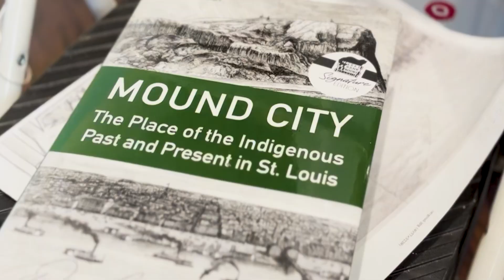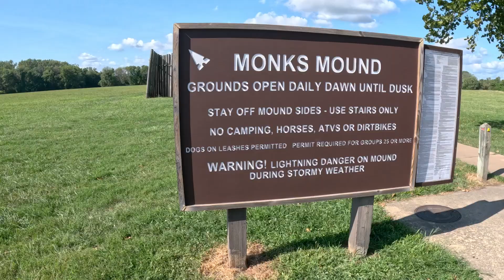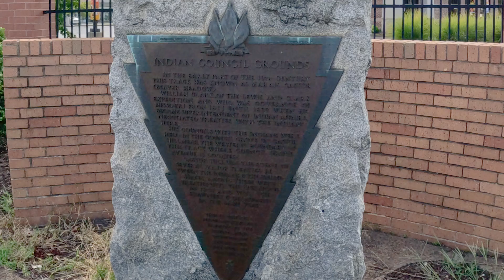Still Standing A Mural By Gonz Jove Film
"Still Standing A Mural By Gonz Jove"

A Xander Love Film

From The
Indigenous Collective Team:

Simona J. Charles,
MSW (Shoshone (Newe)/Paiute(Numu)/Purepecha) |
Elena Jove
Esthela Mamani |
Gonz Jove
|  Alex Jove
 | Xander Simms, MA (Xander Love)
Zachariah Charles- Mes-ka-sa (Light on the water)(Shoshone(Newe)/Paiute(Numu)/Prairie Band Potawatomi/Meskwaki)
 | Tanae LeClaire, MSW (Yankton Sioux/Black)|

Leonel Maya
 | Dario Mercado

Official Project Title: St. Louis Mural Project
Funding Made Possible By: The ARPA for the Arts Initiative
Funder & Project Creator: The Regional Arts Commission of St. Louis

Key Partners: St. Louis City and the CDA (Community Development Administration)

Project Description: The St. Louis Mural Project, funded through ARPA for the Arts Initiative and powered by the Regional Arts Commission of St. Louis, is transforming the City of St. Louis by placing 28 murals across the city – 2 in each of the 14 wards. This visionary initiative and historic investment in public art embraces collaboration, beautification, and support for local artists.

Digital Storytellers Ink is here for the game-changers, to be the bridge for influencers and brands who refuse to be anything but iconic. Let's create. Let's innovate. Because reality? It's yours to design. Step Into the Future with Digital Storytellers Ink.

Conceived by creative visionary, Xander Simms, this solopreneur brand has emerged as a beacon for next-gen content creation. it's about making reality as you see it, as you design it. with every post, every story.

Some will question your audacity, while others will stand in awe. But in the end, it’s not about them. It's about you. Digital Storytellers Ink is here to amplify your vision and amplify your voice.

 Reality by Design

Our Services: Content Production and Strategy
Our Core Values: Integrity, Innovation, and Community-

Our Mission
 Tell great stories/Inspire radical ideas-

Let collaborate today and make something beautiful.